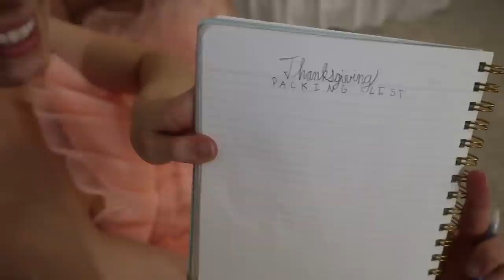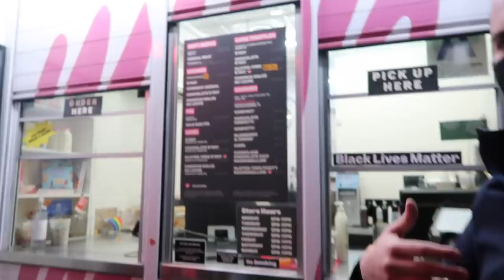VLOG * Going Home for Thanksgiving! Christmas in the City, Packing, What I've Bought Recently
Come home to NH for Thanksgiving with me!